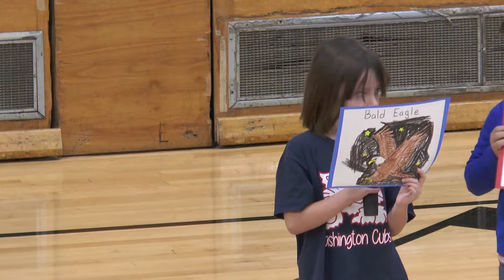Ponca City Woodlands Elementary Morning Assembly November 2, 2018